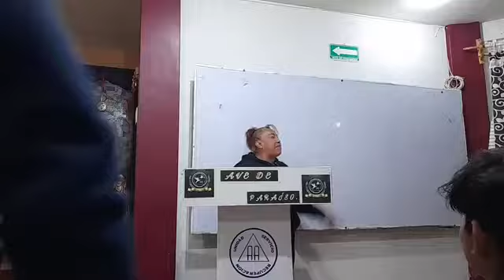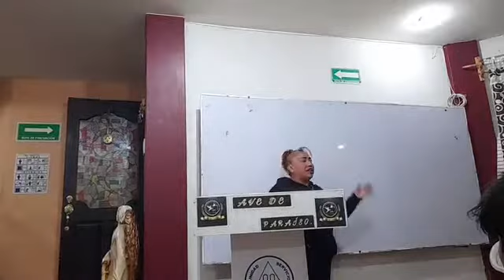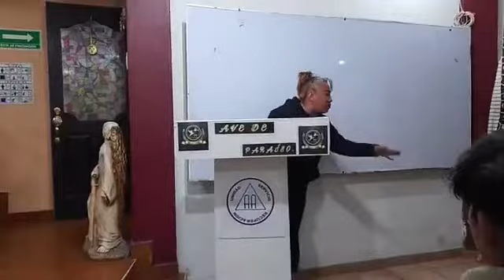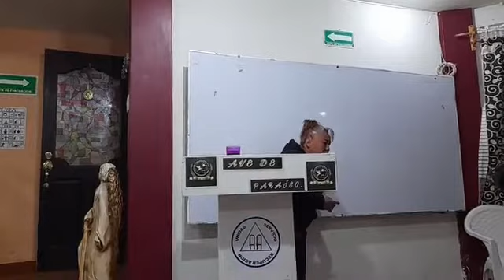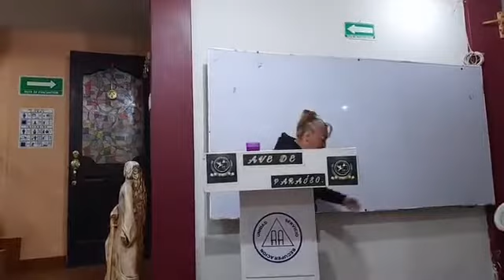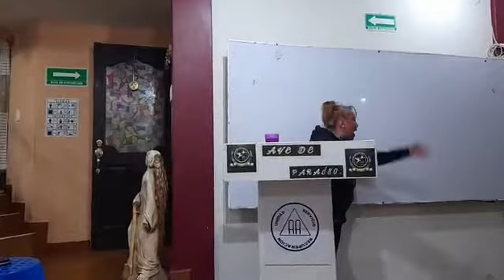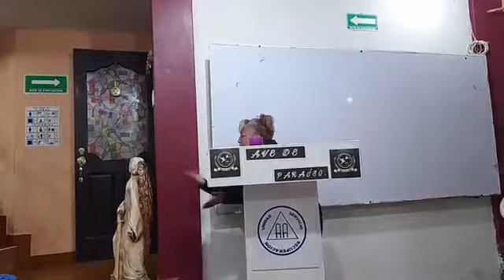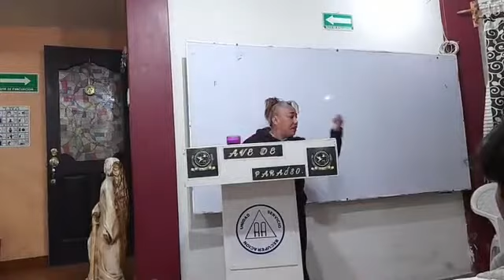MADRINA MARIBEL TEMA: ANEXO